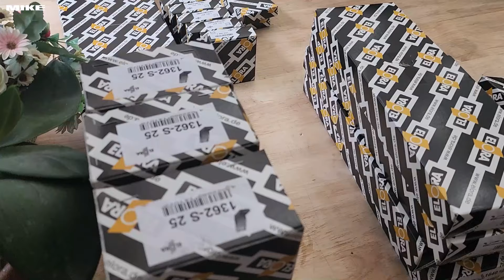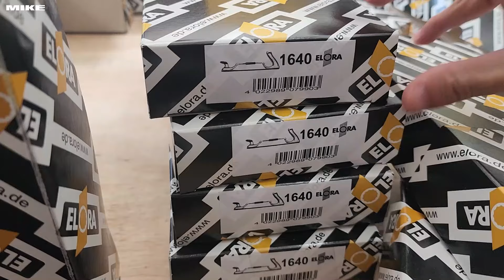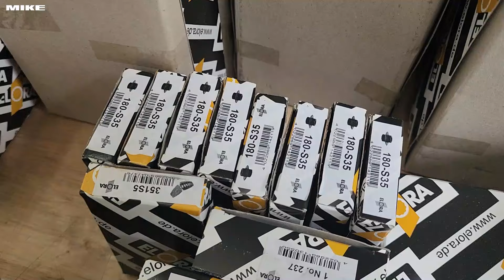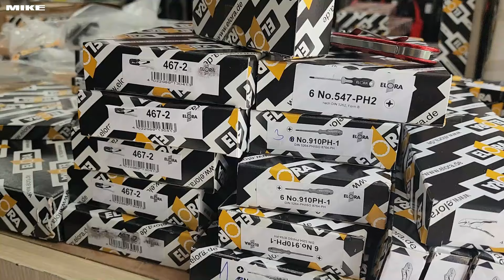Tiếp theo lô hàng ELORA về tới Vinatools trước lễ 2/9 cho anh em, gồm 94 món các loại 😍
Điểm nhấn đầu tiên của lô hàng là các loại lục giác ngắn, với kích thước 2mm và 3mm, trong đó lục giác 2mm phục vụ nhu cầu cao trong khu dân cư Vinhome Grandpark Quận 9, Thủ Đức, nó được dùng để mở ốc thay pin khóa điện tử cửa căn hộ. Ngoài ra, bộ đầu nối cho cờ lê tự động với 4 chi tiết giúp dễ dàng tháo lắp các chi tiết máy, tăng cường tính linh hoạt khi sử dụng.

Tiếp theo là bộ mũi khoét gồm 6 chi tiết, với đường kính từ 6.3mm đến 20.5mm, thích hợp cho việc khoan cắt các vật liệu cứng như kim loại và gỗ. Đặc biệt, lô hàng còn bao gồm bộ mũi khoan inox với 19 mũi, có đường kính từ Ø1-10mm, cùng với một bộ mũi khoan đa dạng hơn với 25 mũi, có đường kính từ Ø1-13mm, cung cấp nhiều tùy chọn hơn cho các công việc khoan cắt chuyên sâu.

Cần tự động đầu vuông 1/4 inch, dài 145mm là một trong những sản phẩm nổi bật của lô hàng, với thiết kế nhỏ gọn và độ bền cao, phù hợp cho các công việc yêu cầu thao tác nhanh gọn. Bộ cờ lê 2 đầu miệng 10 món, có kích thước từ 4mm đến 13mm, được sản xuất với chất liệu cao cấp, đảm bảo độ bền và khả năng chống mài mòn vượt trội.

Ngoài ra, ELORA còn mang đến cho người dùng các công cụ đo lường, bao gồm thước xếp bằng gỗ sồi dài 2m, mang lại sự chắc chắn và độ bền khi sử dụng trong môi trường công nghiệp. Thước cuộn sợi thép với độ dài 3m và 8m là lựa chọn lý tưởng cho việc đo đạc các khoảng cách dài với độ chính xác cao. Bên cạnh đó, các loại lục giác chữ T với size 3mm và chiều dài lên đến 200mm sẽ giúp người dùng thao tác dễ dàng trong những không gian hẹp và khó tiếp cận.

Trong lô hàng này, ELORA cũng cung cấp các sản phẩm compa kỹ thuật với độ mở ngàm lên đến 250mm và 500mm, ứng dụng cho các công việc đo lường và vẽ các chi tiết vòng tròn lớn. Ngoài ra, còn có nhiều bộ lục giác chữ L với số lượng cây khác nhau, từ 9 cây đến 14 cây, kích thước đa dạng, phù hợp cho nhiều loại công việc khác nhau, từ việc vặn các ốc vít nhỏ đến xử lý các chi tiết cơ khí lớn.

Các dụng cụ cơ khí khác trong lô hàng bao gồm bộ giũa cơ khí 5 món dài 200mm, được thiết kế để mài mòn và hoàn thiện bề mặt các chi tiết cơ khí một cách hiệu quả. Tua vít đầu tuýp lục giác 8mm và cờ lê lực mini với momen xoắn từ 4-20 Nm là những công cụ không thể thiếu trong việc thao tác các ốc vít và bu lông một cách chính xác và an toàn. Đặc biệt, khối tạo từ và khử từ nam châm vĩnh cửu cùng các loại dao cạo bạc đạn từ 150mm đến 300mm sẽ hỗ trợ tối đa cho việc bảo trì và sửa chữa các thiết bị cơ khí.

Lô hàng ELORA cũng bao gồm các loại kìm mở phe, kìm bấm cos, tua vít, và mỏ lết cán bọc nhựa, tất cả đều được thiết kế với tính năng chống trượt, đảm bảo an toàn và tiện lợi cho người sử dụng. Đặc biệt, các sản phẩm dành cho thợ điện như bộ tua vít điện tử, mỏ lết và tua vít cách điện sẽ giúp người dùng thao tác an toàn trong các môi trường làm việc có điện áp cao.

Bên cạnh đó, các công cụ như súng bơm mỡ bằng kim loại, kéo cắt shim lá, kéo cắt tôn, và nhiều loại kìm bấm, cờ lê vòng đóng, đầu tuýp lục giác cũng có mặt trong lô hàng, đáp ứng mọi nhu cầu từ bảo dưỡng đến sửa chữa các thiết bị cơ khí.

Cuối cùng, lô hàng ELORA này còn bao gồm bộ tua vít, bộ đầu vít đa năng, dao gọt vỏ cáp cách điện 1000V, và bộ cờ lê tự động đầu gật gù 8 cây, tất cả đều được kết hợp hoàn hảo với tủ đồ nghề ELORA lưu trữ tiện lợi, giúp người dùng tối ưu hóa công việc và đạt hiệu suất cao trong công việc. Các sản phẩm đều sản xuất tại Đức, độ bền cao và được các thợ cơ khí và kỹ thuật viên tin dùng.